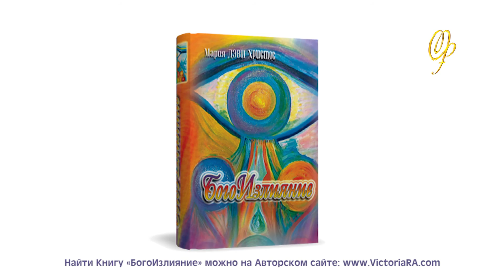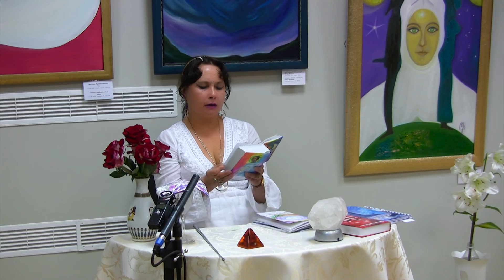Виктория ПреобРАженская. «Песня Возлюбленной Исуса Христа»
Фрагмент Творческого Вечера Виктории ПреобРАженской. Киев, 2012 год.